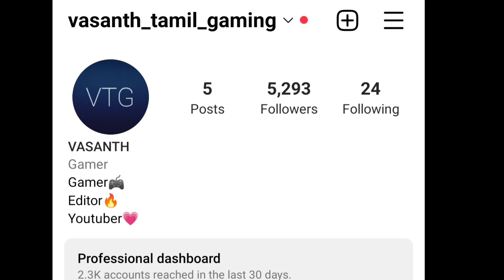Bou's revenge 2 full gameplay in roblox|On vtg!